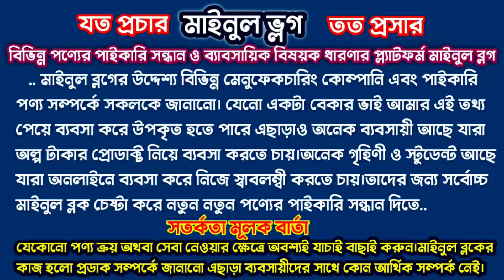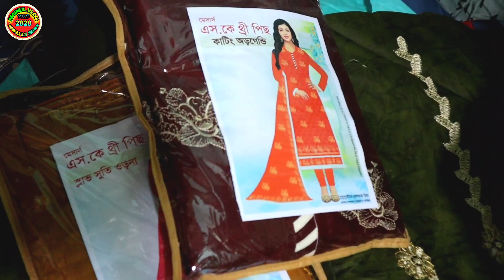থ্রি পিস এবং জামদানি শাড়ির গোপন সন্ধান//300 টাকায় পছন্দের যেকোন জামদানি শাড়ি// jamdani saree bd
★★★মাইশা থ্রি পিস ★★★
সোনার বাংলা মার্কেট বাবুরহাট মাধবদী নরসিংদী

পাইকারি মূল্যে কিনতে কল করুন
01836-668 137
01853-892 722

🗞🛰আপনার পণ্য বা সেবা সকলের মাঝে ছড়িয়ে দিতে মাইনুল ব্লকের যোগাযোগ করুনঃ- ০১৯৩ ০০৫ ৪৪ ১৬

 আমরা অনেকেই ব্যবসা করি কিংবা ব্যবসা করব বলে ভাবছি🤔, কিন্তু সঠিক তথ্য ও সন্ধান জন্য কাঙ্খিত প্রফিট অথবা কি ব্যবসা করব ভেবে পাচ্ছি না? যার কারণে অনেক ভাই ও বোনেরা  হতাশায় জীবন কাটাচ্ছেন। আবার অনেক ভাই ও বোনেরা অল্প টাকায় ব্যবসা শুরু করতে চান। সর্বোপরি সকলের কথা বিবেচনা করে,মাইনুল ব্লক সর্ববৃহৎ  হোলসেল মার্কেটের সন্ধান নিয়ে ২৪ ঘন্টা আপনাদের পাশে।

প্রতিদিনই নিত্য নতুন পণ্য বা সেবা সম্পর্কে জানতে MAINUL VLOG সঙ্গে থাখুন।

আপনার কাছে যদি মনে হয় MAINUL VLOG ভিডিও অন্যজন উপকৃত হবে তাহলে ভিডিওটি শেয়ার করুন।

ভিন্ন রকম ভিডিও পেতে MAINUL VLOG এর ফেসবুক পেজে লাইক দিয়ে রাখুন

 মাইনুল ব্লগের তথ্য অনুসারে যেকোনো পণ্য বা সেবা নেওয়ার ক্ষেত্রে অবশ্যই যাচাই-বাছাই করে তারপর নিবেন। আর্থিক লেনদেন অথবা কোন ধরনের ত্রুটি হলে মাইনুল ব্লক সে ক্ষেত্রে দায়ী নয়।

. আপনার পণ্য ও সেবা যদি মান সম্পন্ন হয় এবং আপনি যদি চান সারা পৃথিবী কে আপনার সেবা সম্পর্কে জানিয়ে দিবেন। তাহলে Mainul vlog সাথে যোগাযোগ করুন. ll
🎦Mainul Hasan
Director( Mainul vlog)
Office:- Eshakha Plaza, Ground Floor, Mobile  Market, Sonargaon,Narayanganj,Dhaka,Bangladesh